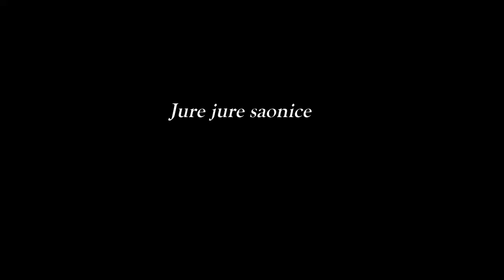Sara Pavić: Jure jure saonice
Šestogodišnja Sara Pavić iz Pribislavca  pjeva Jure, jure saonice u znak zahvalnosti svom ocu Dušanu koji je za nju sjeo u školsku klupu i završio program radionica za roditelje "Roditeljstvo na pravi način" u organizaciji Osnovne škole Vladimira Nazora Pribislavec